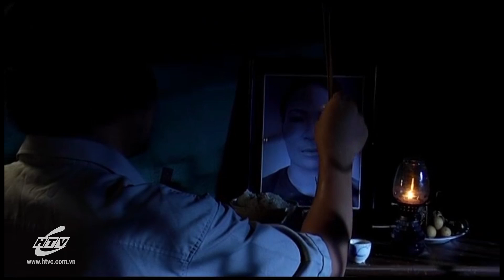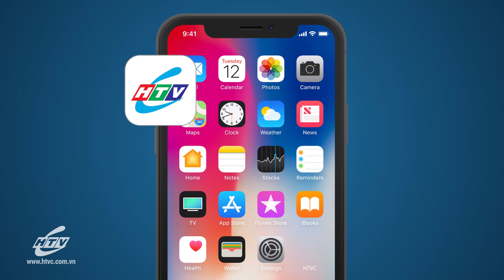Nhân Quả Đáo Đầu - Phần 1 - Tập 30 | HTV Phim Tình Cảm Việt Nam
Xem Tivi trực tuyến tại HPLUS (HTVC):
► Smart TV /STB : Tải  HTVC for Android